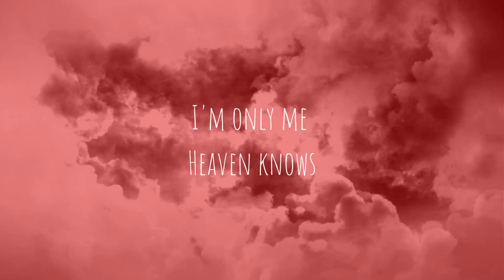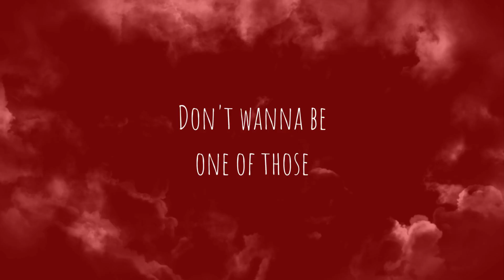ALT BLK ERA - Misfits : SOLAR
This is a call out to all Misfits, Outcasts & Rebels who struggle to find their place in this world.

Produced by : Natt Webb
Mixed & Mastered : Blessing Magore